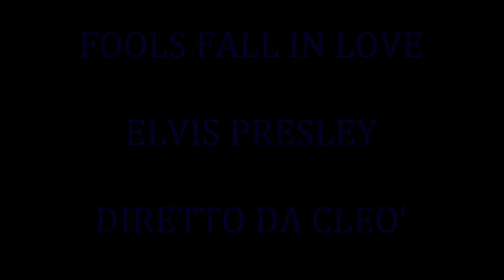FOOLS FALL IN LOVE ELVIS PRESLEY